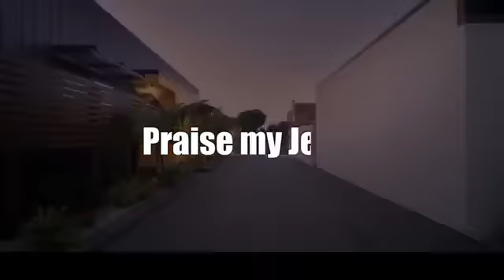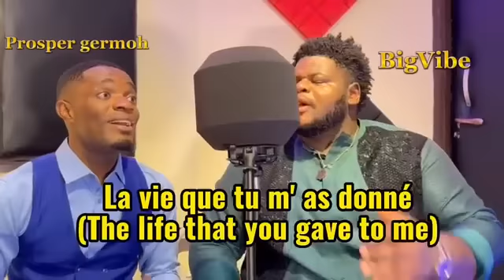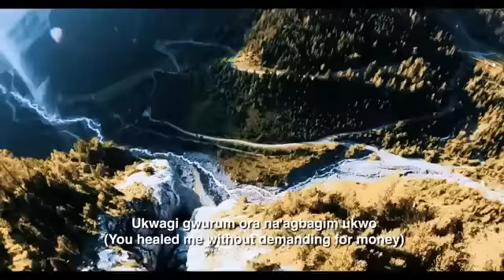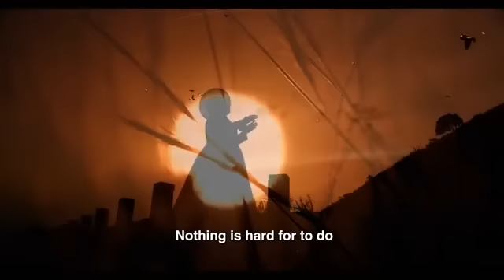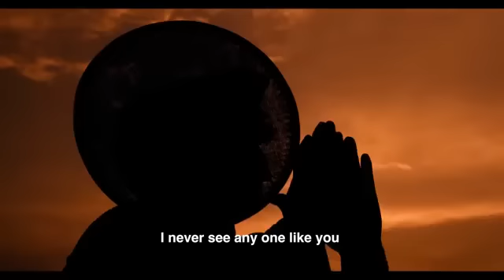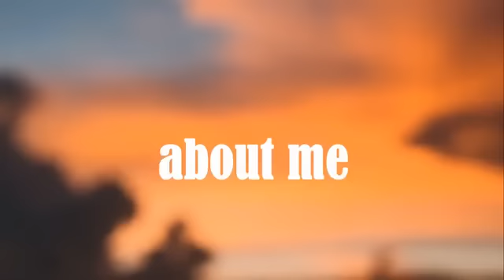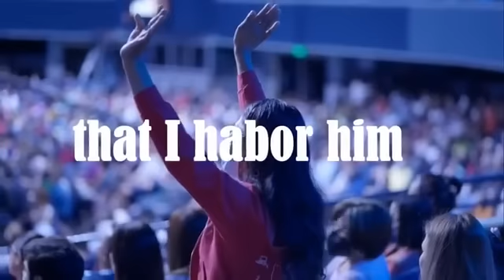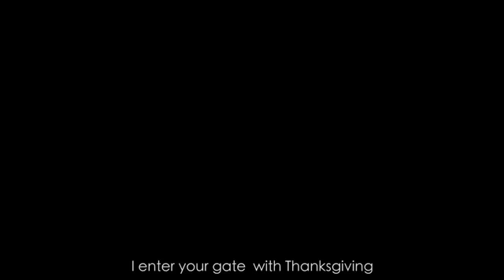2024 Deep Worship - NATHANIEL BASSEY, MERCY CHINWO, VICTORIA ORENZE, JUDIKAY, EBUKA SONGS, EBEN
CHRISTIAN PARTY VIDEO MIX 2024 | NEW 2024 AFRO GOSPEL VIDEO MIX | MERCY CHINWO, MOSES BLISS, ADA E
New praise & worship songs that you need to be listening 🎧 to right now
Featuring most famous and popular African Gospel singers, Artists and musicians such as;

Booking
1hr:

Guinea-BissauGospelArtists
Guinea-BissauGospelsongs